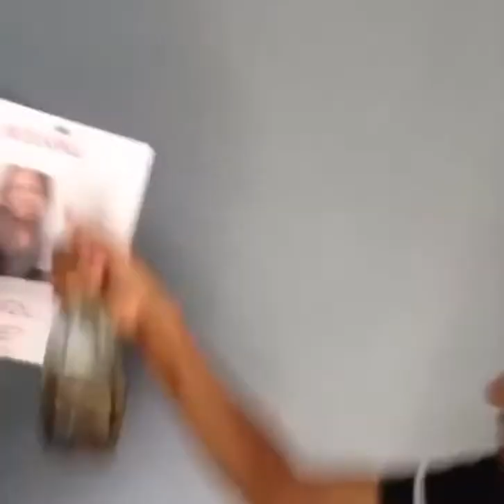if search parties were actual parties vine victor pope jr.